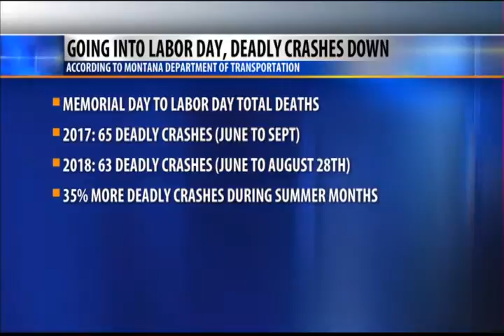Montana deadly crashes are down ahead of Labor Day weekend